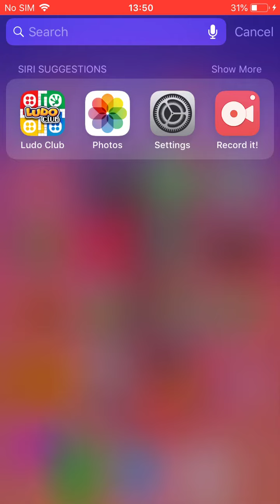My Old Vids That I NEVER thought would be on YT! (p1)